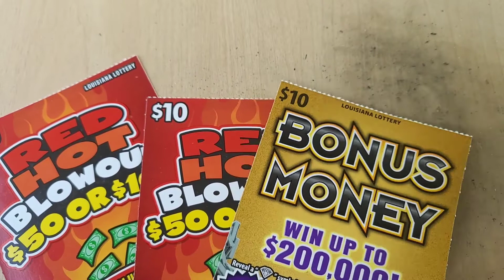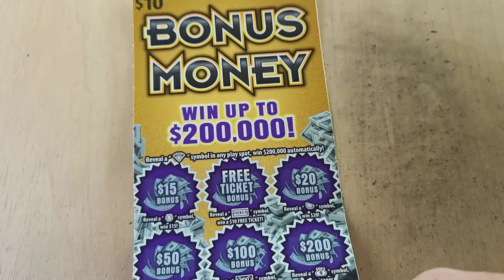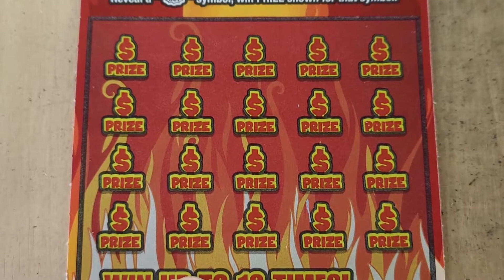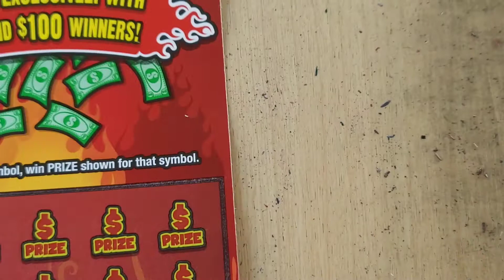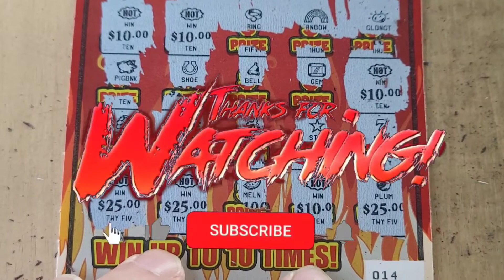MOTW @MattsScratch-Kuji | 💥 BOOM. ON THE BLOWOUT 💥